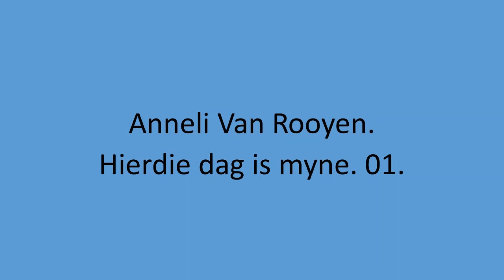Anneli Van Rooyen - Hierdie dag is myne. 01.